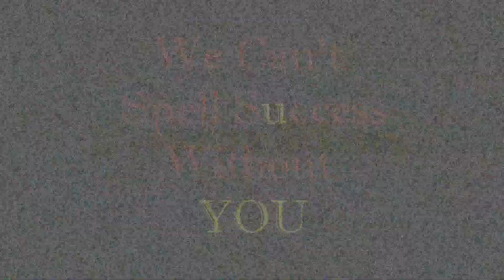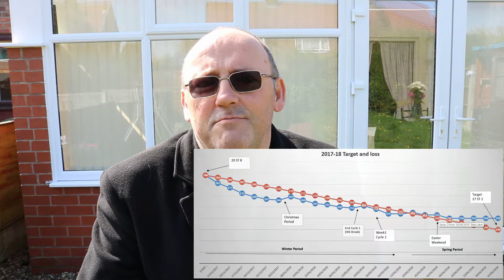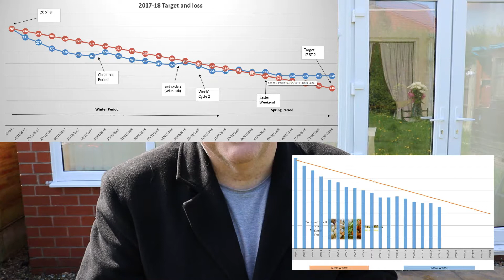Monitor Weight with Intuitive Tech - Track weight changes smartly, stress-free! (Rings n Things)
The PowerPlan - Rings n Things video introduces a unique and user-friendly approach to monitoring weight loss progress. This method involves using wearable technology like rings or watches that detect minute changes in body size due to weight fluctuations. By feeling tighter or looser on the skin, individuals can intuitively gauge their weight gain or loss without relying solely on scales. This technique is particularly beneficial for those involved in competitive dieting groups where even small scale readings can negatively impact mental health.

The video emphasizes that daily and weekly weigh-ins might not always reflect actual progress, as weight fluctuations are common due to various factors like water retention or muscle gain. Instead, using the innovative Rings n Things method provides a more accurate understanding of changes in body composition while minimizing stress associated with scale readings.

In addition to showcasing this practical solution for monitoring weight loss, the video also highlights the importance of adhering to medical guidance when striving towards health goals. This includes maintaining a balanced diet and ensuring that weight control methods do not compromise overall well-being. The 2 Pounds Line spreadsheet is presented as an additional tool, helping users visualize their progress by mapping out weekly targets against actual results.

The video concludes with encouragement for individuals to download the spreadsheet and utilize it alongside wearable technology for a more comprehensive approach to weight loss. By combining intuitive monitoring techniques with data-driven analysis, PowerPlan - Rings n Things empowers users to remain focused on their goals while fostering an environment of self-compassion and understanding throughout the process.

For Further Information Regarding a Much Better Alternative to diets

Credits